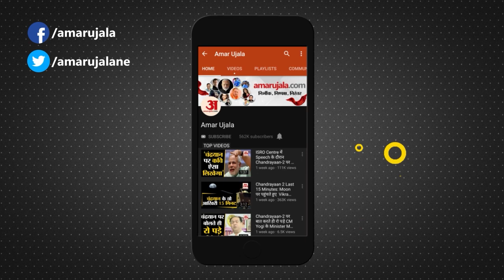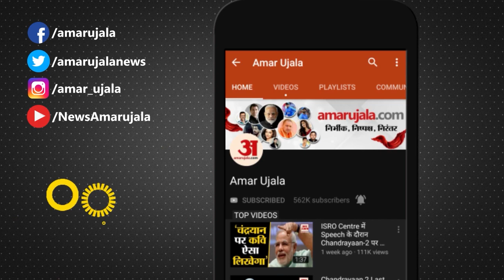Rahul Gandhi Vs CM Yogi: राहुल पर सीएम योगी ने कसा तंज तो योगी को राहुल ने दिया ये जवाब।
उत्तर प्रदेश के मुख्यमंत्री योगी आदित्यनाथ ने संसद की कार्यवाही सुचारु तरीके से न चलने पर विपक्ष पर निशाना साधा है। उन्होंने कहा कि विपक्ष नकारात्मक सोच के साथ काम कर रहा है। वह अफवाह और दुष्प्रचार को माध्यम बनाता है। देश के लिए उनके पास कोई एजेंडा नहीं है।